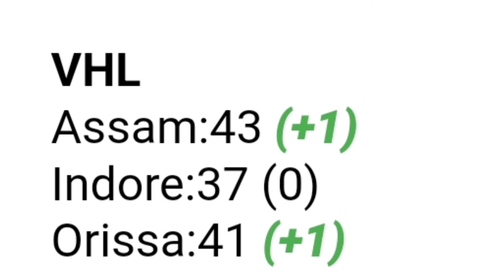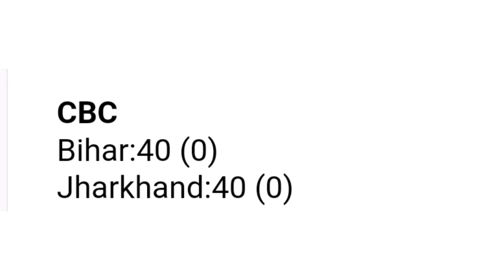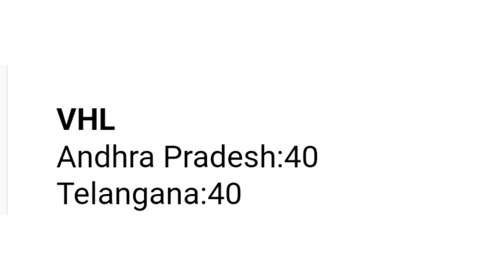chicks rate today#Today Broiler&Ffg Chicks Rate/चूजे का रेट